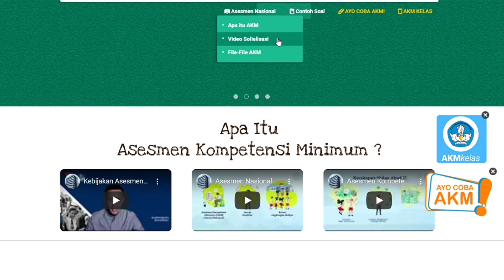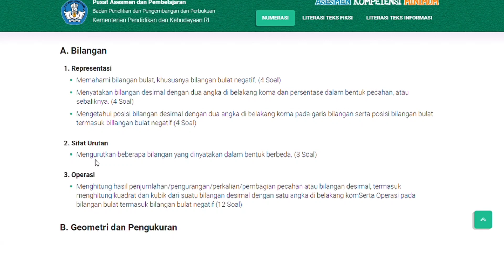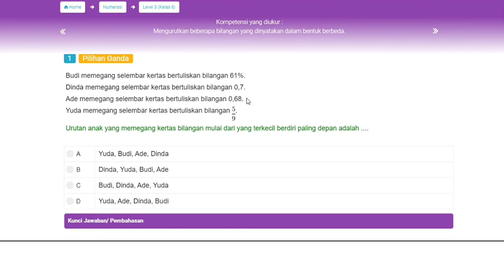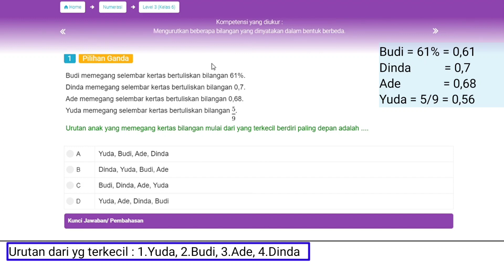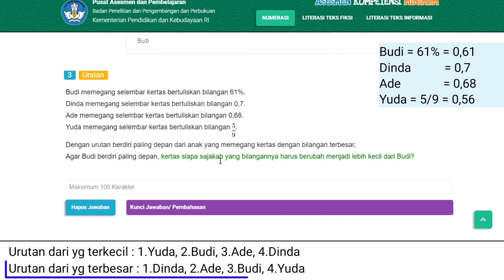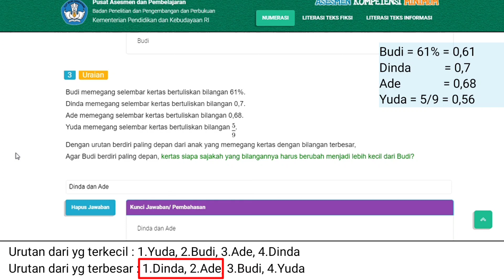Pembahasan Latihan Soal AKM SD/MI (Part 21) | pusmenjar.kemdikbud.go.id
Pembahasan Latihan Soal Asesmen Kompetensi Minimum (AKM) SD/MI (Numerasi) Level 3
Part 21
Sumber soal : pusmenjar.kemdikbud.go.id/akm

CP.